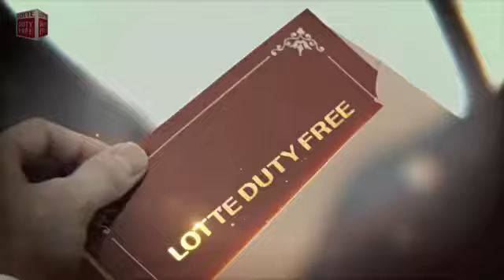LOTTE DUTY FREE 2013_Music Video (Kore Version)